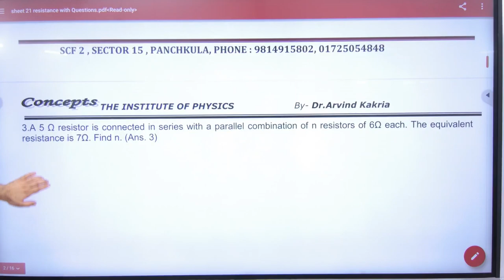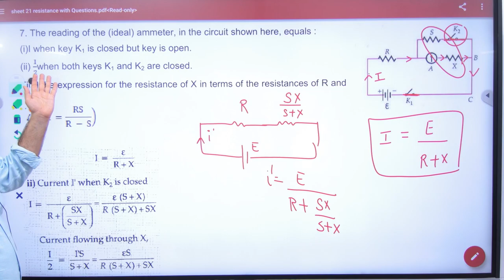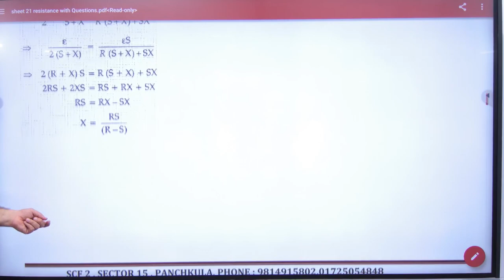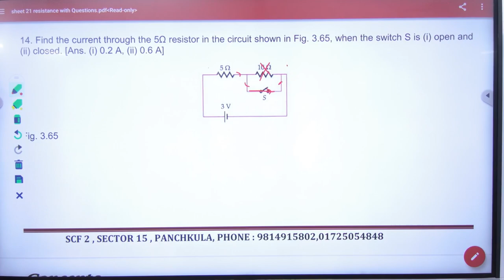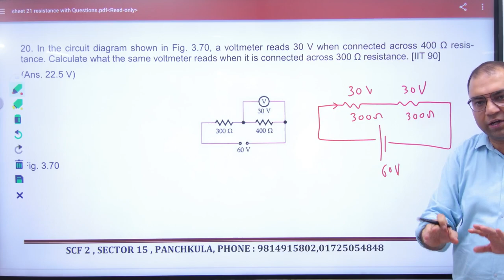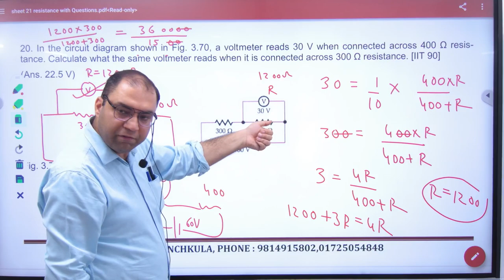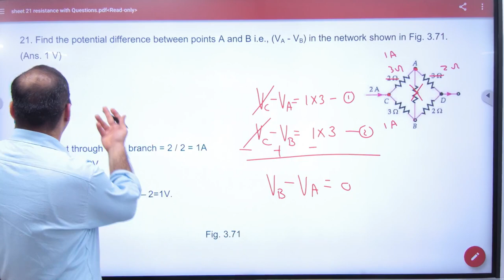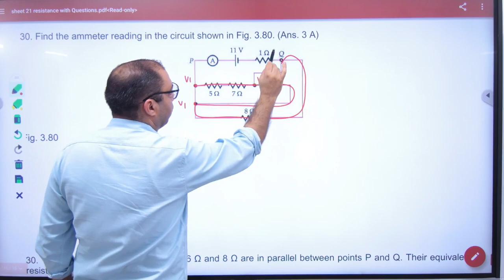1 Numericals on Series and Parallel of Resistors